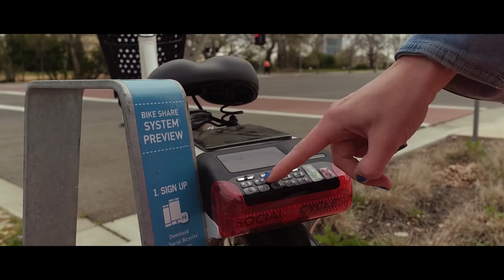DJI OSMO PRO X5 - "Making the Cut" with Pete Alexander - Episode 1 (Pilot)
Come join me and friends Elliott, Tiff, and Mark in a behind the scenes look as we film a promotional lifestyle piece for the city of Sacramento.

Behind the Scenes shot with YI Action Cam